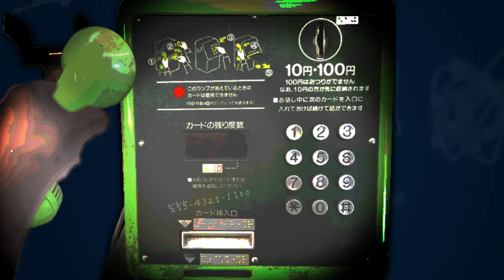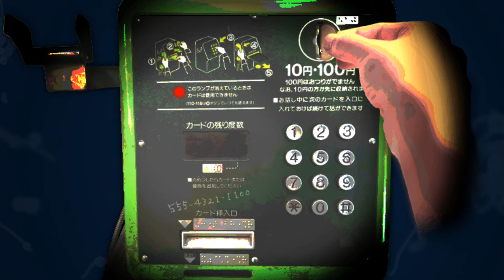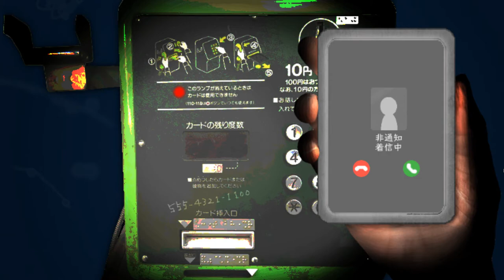非通知の強襲！！怪談『さとる君』とは！？【祈念寫眞-ｷﾈﾝｼｬｼﾝ-】実況 第二話＃１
"最高の1枚"に青春を懸けよ
この言葉を掲げて、エモい写真を撮影していく４人の中学生のお話、第二話がやってきました！！
今作は、第一話とは比べられないほど怖くなってるとのうわさ⁉